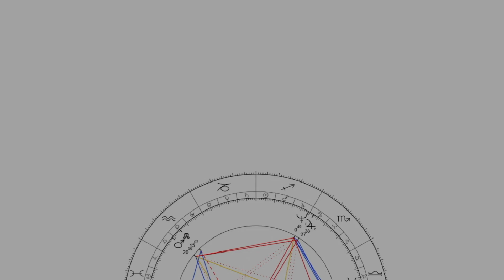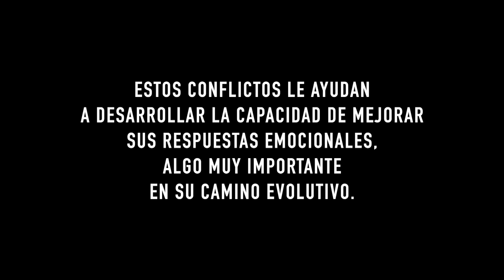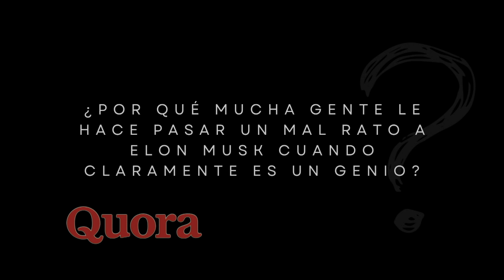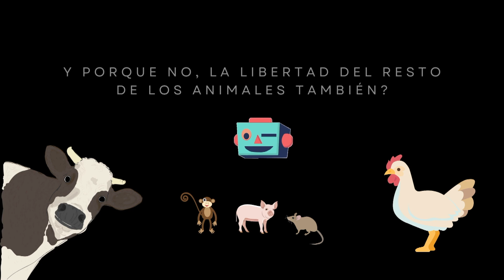Descifrando a Elon Musk - La Astrología de Su Carta Natal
Quién es Elon Musk? En este vídeo estudiamos su carta natal contestando las preguntas más frecuentes sobre su persona.
Lecturas personales. articulos y mas!

Quién es Elon Musk? En este video te leo la carta natal teniendo en cuenta las preguntas más populares de Quora, para que saques tus propias conclusiones.

PREGUNTAS?

Nota: mis videos son solamente para fines de entretenimiento y compartir información.